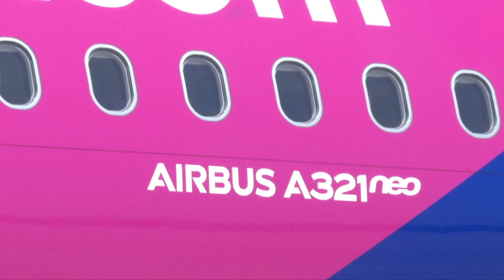Airbus asamblat la Tianjin, livrat Wizz Air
O aeronavă A321neo realizată pe linia de asamblare Airbus din Tianjin a fost livrată, zilele trecute, companiei Wizz Air din Ungaria. Evenimentul a marcat prima livrare a unui aparat A321neo produs de Airbus Tianjin, către un client din Europa.